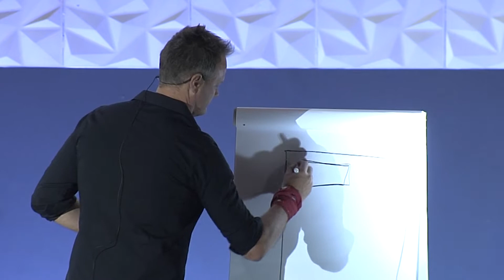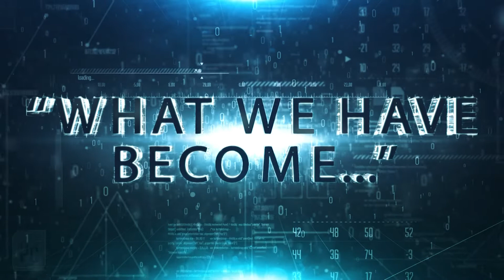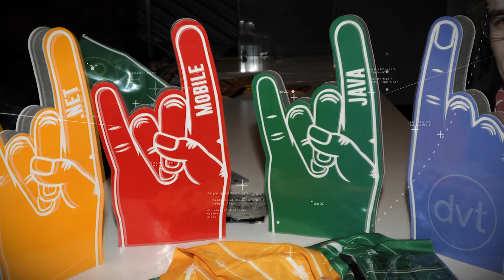DVT Gauteng Tech - Comms Session 11 April 2019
Team event held in April 2019. The DVT way.